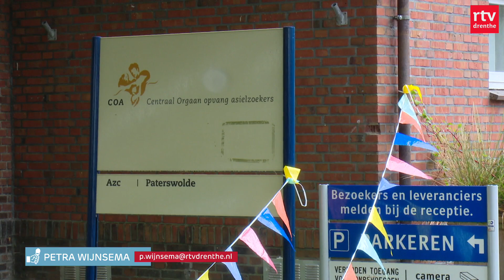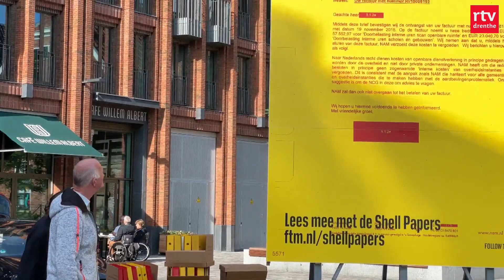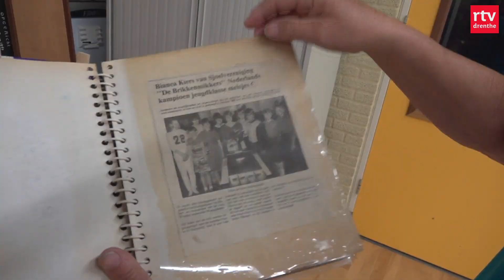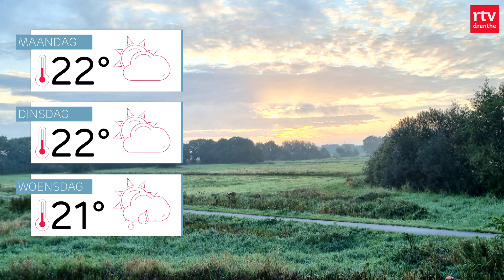Ontknoping EK Wielrennen & De Brikkenmikkers vieren hun 40 jarig jubileum | Drenthe Nu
Mischa Bredewold heeft de Europese titel op de weg bij de vrouwen gewonnen. Het is burendag vandaag en viervoeters en hun baasjes genieten van speciaal festival.

In deze uitzending:
00:00 - Intro
00:30 - EK Wielrennen
01:40 - Burendag AZC
03:43 - Shell Papers
03:59 - Jubileum De Brikkenmikkers
05:55 - Woef Weekend
07:25 - Het weer